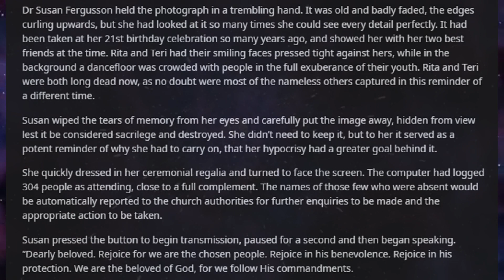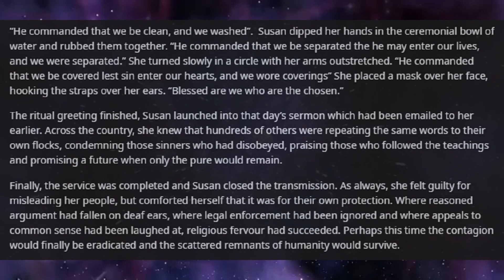Best HFY Reddit Stories: Hypotheocracy (r/HFY)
A bittersweet lie...

An original story written, and granted permission to narrate by u/TheMissingThink

Current Patreons:
koollman
Dank Matter
ICup